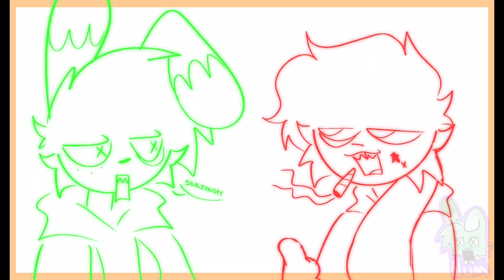I WANT TO BE A HIPPIE | ANIMATION MEME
I’m back from the dead ! Hello everypony !!

Orginal -
Privated

*———social media(s)———*

*.+ Instagram : @num_xwx ( post art ! )